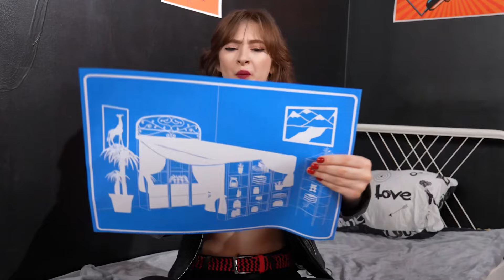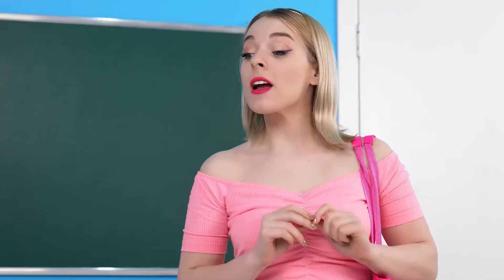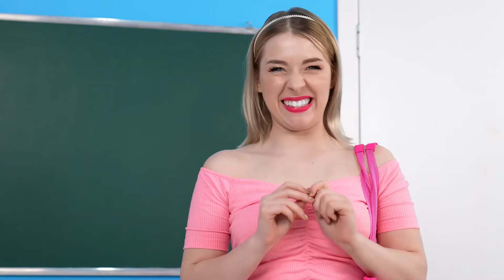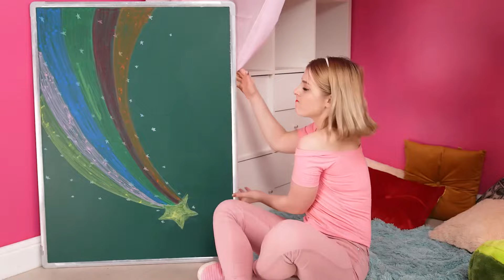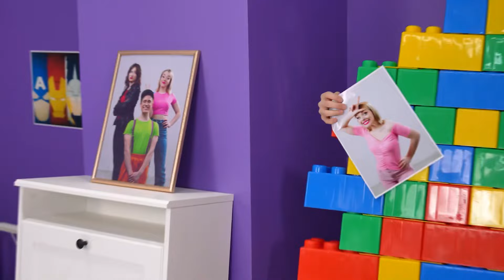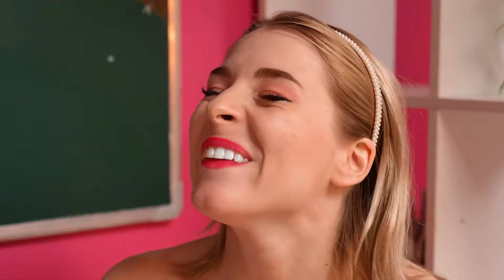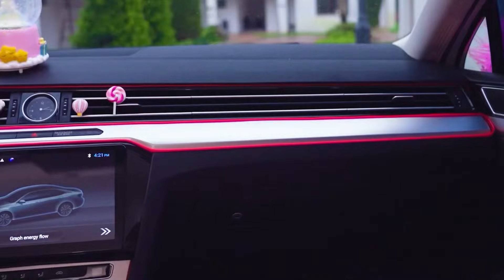Chambres Secrètes Sous Le Lit | Guerres de Farces par TeenDO Challenge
Aujourd'hui, nous avons construit l'endroit idéal pour se détendre, juste sous le lit ! Rejoignez le nouveau défi, ce sera très amusant !